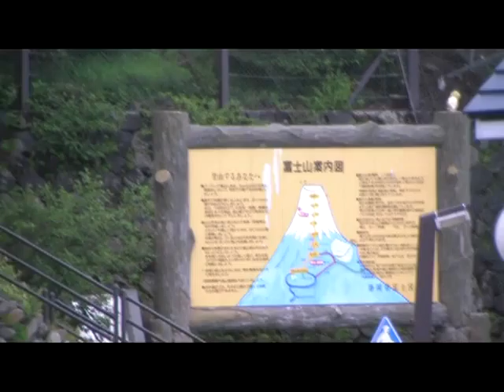OCEAN ROAD TO MT.FUJI Pt. VI